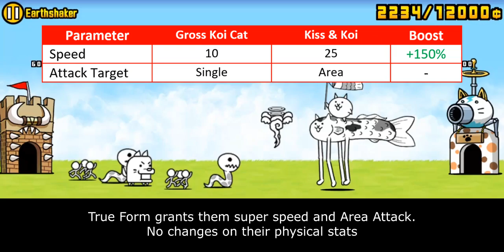The Battle Cats - Enter Kiss and Koi!!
fishy unit